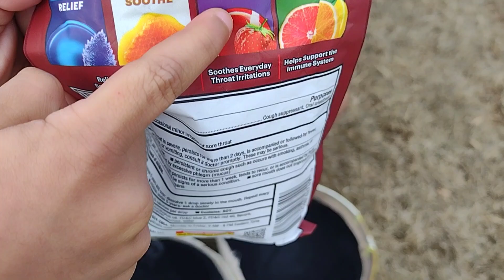mira lo que encontramos dentro de un balón de fútbol Adidas 😇